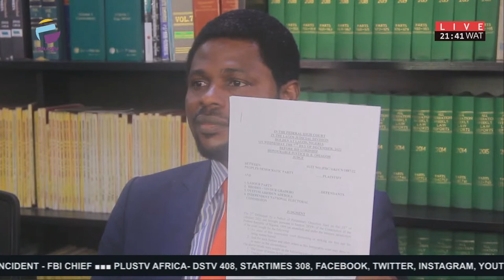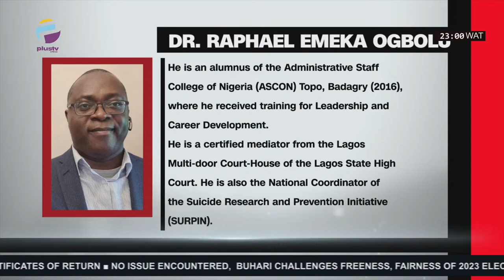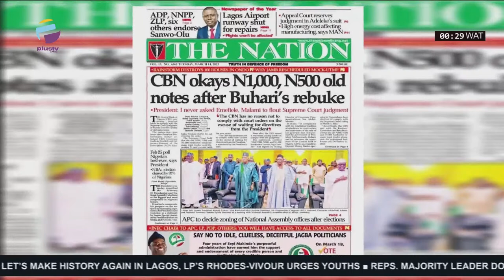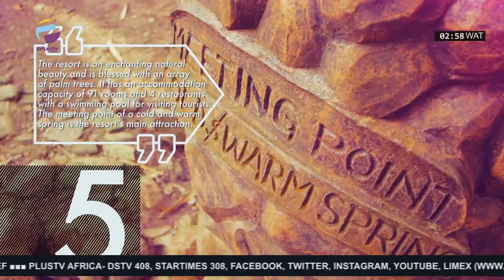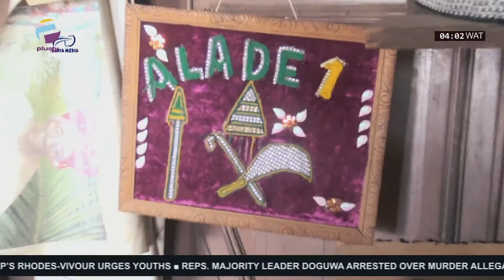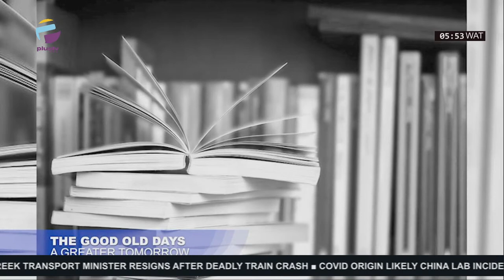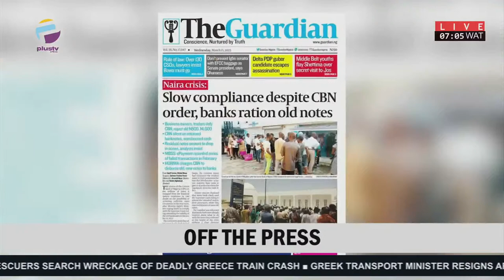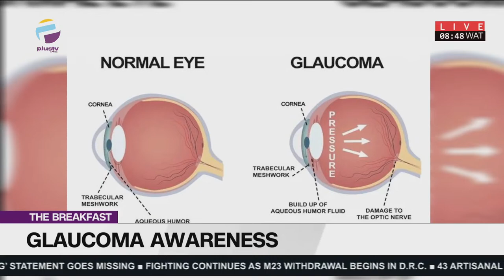PlusTvAfrica Lifestyle Live